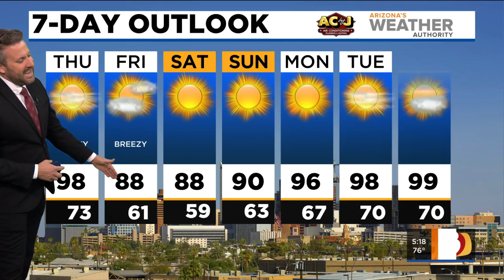FORECAST: High of 98 today in Phoenix ahead of big temperature drop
Breezy conditions return to the Valley with 10 to 20 mile per hour winds this afternoon gusting to 30 miles per hour.